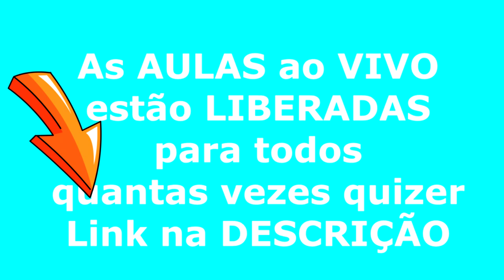Curso de Reflexologia I AUTO SABOTAGEM I Momento de PARAR e AVANÇAR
Olá aqui é o Professor Roberto Rodrigues – Reflexoterapeuta Podal. Atendo minhas Clientes aplicando a Reflexologia e a Reflexoterapia Podal em Sorocaba SP no meu Espaço Terapêutico.
Dou Curso de Reflexologia Podal Online e também Presencial. Meu foco principal é a FIBROMIALGIA e as Dores Crônicas em que ensino a também Auto Massagem.
Meu Curso de Reflexoterapia Podal é Profissionalizante com APOSTILA, AULAS ao VIVO e AULAS GRAVADAS e CERTIFICADO.
Meus Cursos estão voltado para Massagista, Massoterapia, Massoterapeuta, Podologia, Podóloga, Manicure, Pedicure, Quick Massage, Esteticista.
Enfim para todas as pessoas.
Tenho muito conteúdo Gratuito e diversas aulas Grátis.
Profissionais na área da Podologia tem usado da Reflexoterapia em seus Clientes com ótimos resultados.
Se você tem Sintomas da Fibromialgia e quer saber Como Tratar a Fibromialgia, eu tenho o Curso de Reflexologia Podal em Sorocaba e também faço meus Atendimentos Terapêuticos.
A Reflexoterapia em Sorocaba e em outras localidades estão sendo ensina pela minha metodologia.
Se você é Podólogo e quer agregar mais este Serviço eu Roberto Rodrigues, posso lhe ajudar.
Algumas indicações da Reflexologia e da Reflexoterapia Podal.
Dores Físicas e Dores Emocionais em geral
Algumas contra indicações da Reflexologia e da Reflexoterapia Podal.
Mulheres em Gestação, Marcapasso, Varizes, Trombose, Fraturas, Câncer, etc.